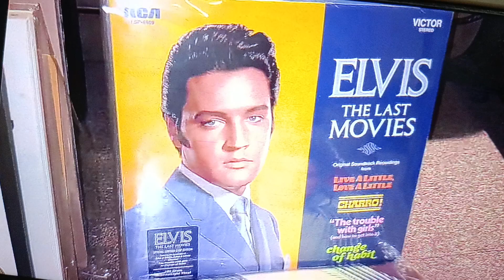DVD Doesn't Work Testing On Elvis The Last Movies